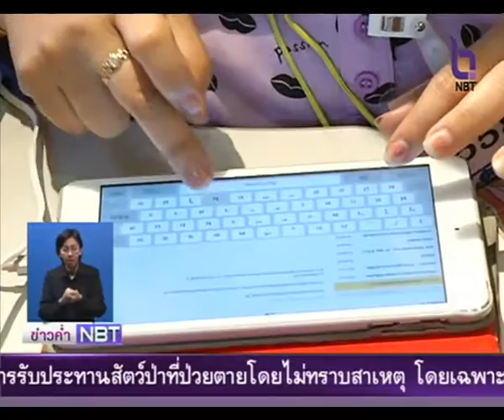ผลประชุม ครม.